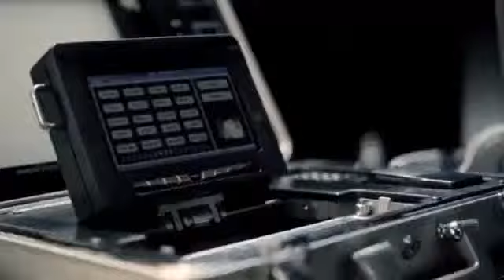Black Eyed Peas - Imma Be Rocking That Body (Official Video)